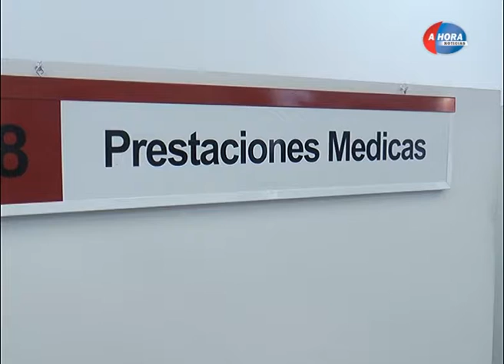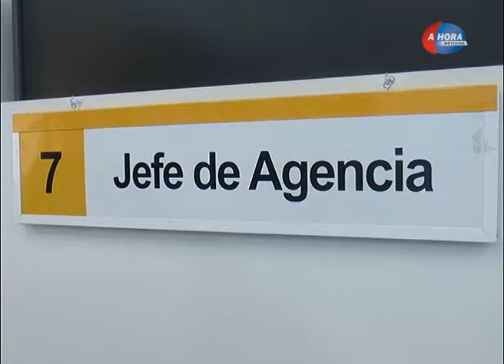TOMAS YABER ACTIVIDADES DE PAMI CHACABUCO